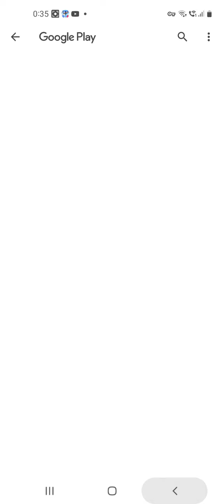Factory World demo play ad #2 (iOS Android)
hello, everybody! this is a demo play ad 📹 from any iOS/Android game if you clicked CLAIM X3/CLAIM X5 from daily reward/X2 coins or whatever to maximum increase golden coins/💵.